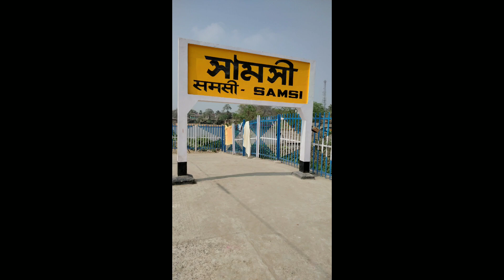Redmi Note 5 Pro Camera Review in daily life | Portrait Mode | front camera | HDR | Eis Slow Motion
Redmi note 5 Pro Camera Review With video sample, Portrait Mode, Front Camera Portrait Mode.

music credit